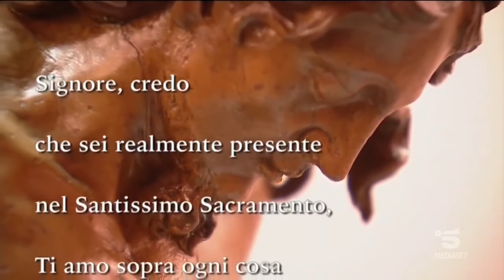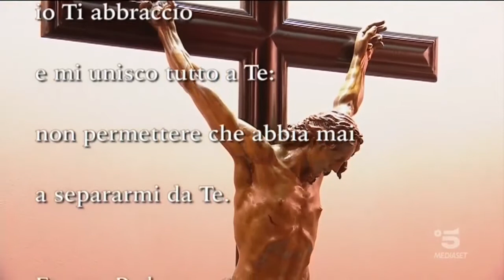SANTA MESSA DOMENICALE TV 2000 | Santuario del Bambino Gesù di Praga, Arenzano | 17/01/2021